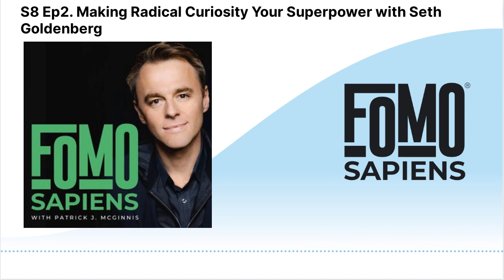S8 Ep2. Making Radical Curiosity Your Superpower with Seth Goldenberg | FOMO Sapiens with...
As a designer and entrepreneur, Seth Goldenberg fears that curiosity is on the verge of extinction because our modern world has been inadvertently designed to eradicate it. But that doesn’t have to be the case. In fact, re-invention is probably the most important superpower you can have in a world of rapid change. On this week’s FOMO Sapiens, Seth talks about his new book - Radical Curiosity - and explains how you can cultivate creativity in all aspects of your life to make life more interesting and more successful.